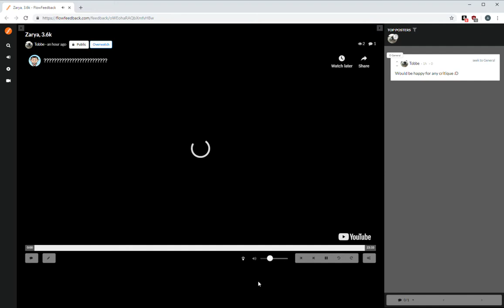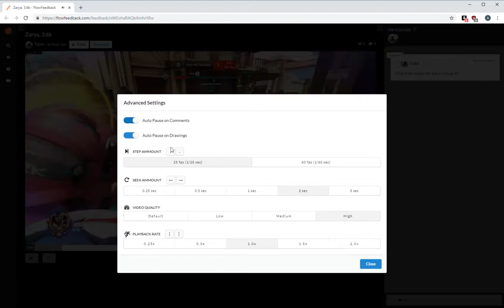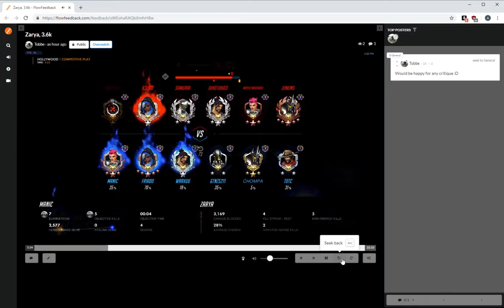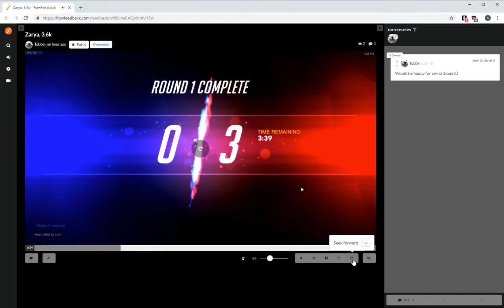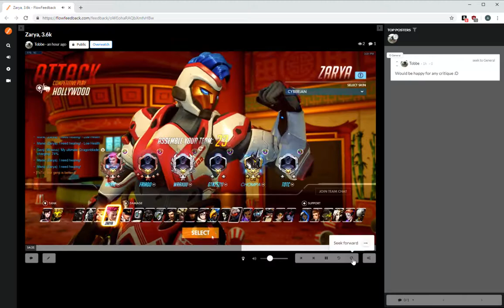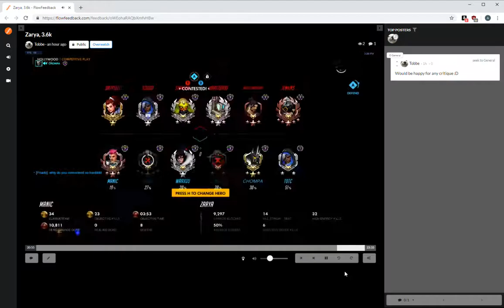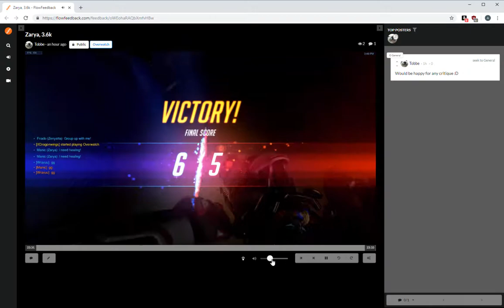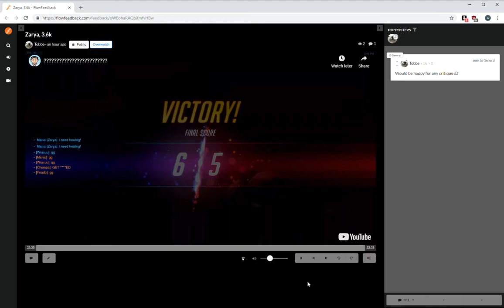Ilios Diamond Zarya -- FlowFeedback -- ELO HELL REVIEW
For more...